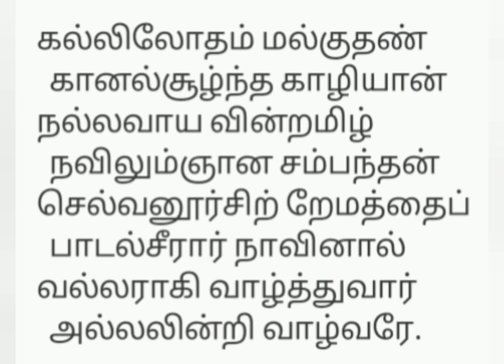பொன்வைத்த நாதரை வழிபட்ட சம்பந்தர் -திருச்சிற்றேமம்..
ஞானசம்பந்தர் வழிபட்ட 220 வது தலம்..
சிற்றேமம்.

பண்:கொல்லிகௌவாணம்
பொன்வைத்த நாதர்-அகிலாண்டேஸ்வரி.

அல்லல் இன்றி வாழ சிற்றேமம் வழிபடுக..